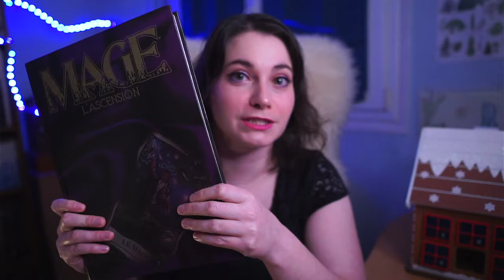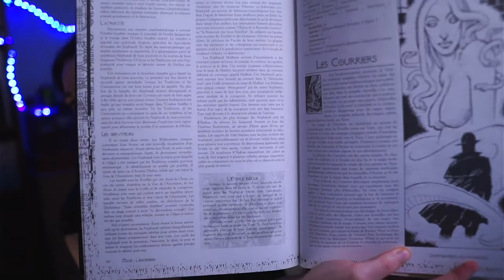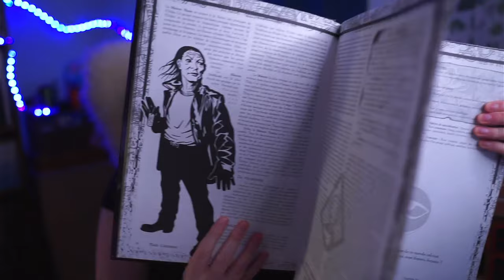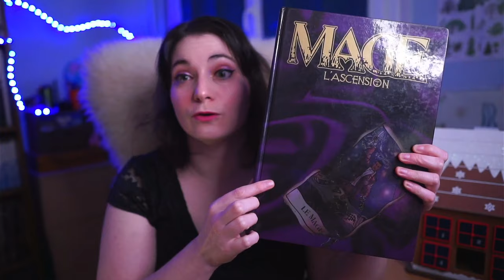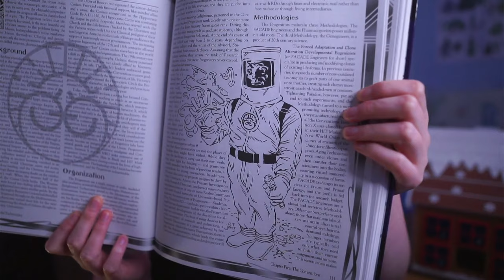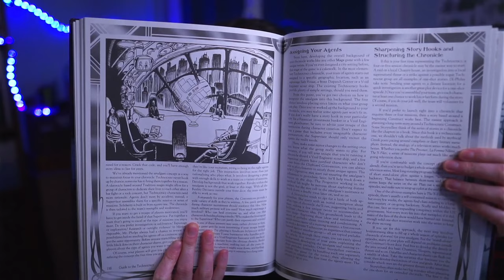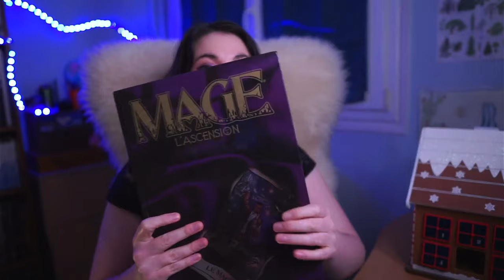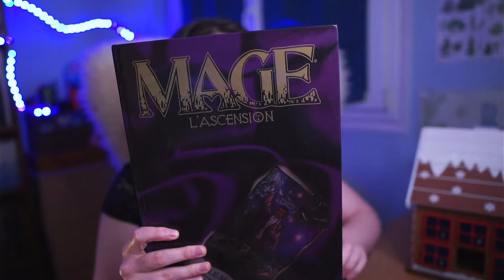Calendrier de l'avent 5 Décembre 2021 Mage L'Ascension & Technocracy